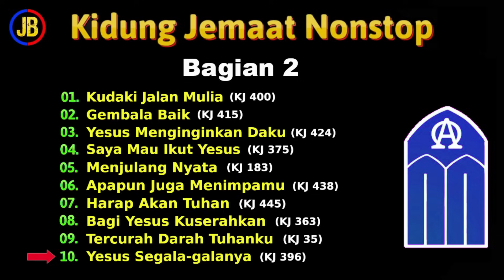Kidung Jemaat (Bagian 2) Kj Nonstop Cover - Lagu Rohani Kristen Saat Teduh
Deskripsi

Kumpulan Lagu KJ (Kidung Jemaat) untuk Saat Teduh Penyejuk Hati

01.   Kudaki Jalan Mulia (KJ 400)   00:00
02.  Gembala Baik (KJ 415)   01:53
03.  Yesus Menginginkan Daku (KJ 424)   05:13
04.  Saya Mau Ikut Yesus (KJ 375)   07:48
05.  Menjulang Nyata (KJ 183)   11:31
06.  Apapun Juga Menimpamu (KJ 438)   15:25
07.  Harap Akan Tuhan (KJ 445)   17:11
08.  Bagi Yesus Kuserahkan (KJ 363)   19:44
09.  Tercurah Darah Tuhanku (KJ 35)   22:14
10.   Yesus Segala-galanya (KJ 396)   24:49

By Eldy Victor
untuk mendapatkan renungan penyejuk hati. Tuhan Yesus Memberkati